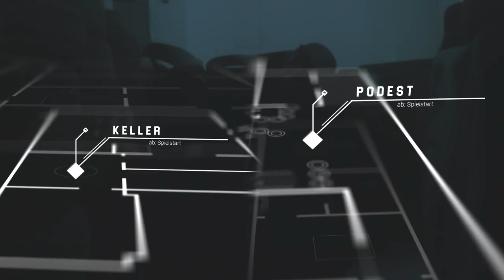A.C.S. "Gameplay" - CQB Gameplay Nr1 | Die Guardian gibt auf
Das erste Gameplay fast nur von Flo und Julian geschnitten. Bitte seid nicht zu hart mit den beiden.

Für diverse Fragen oder auch Lasergravuranfragen stehen wir euch unter folgender E-Mail Adresse zur Verfügung:

Instagram Julian: @julian_acs_suedharz
Instagram Flo: @flow_acs_suedharz
Instagram Paul: @pivo_acs_suedharz